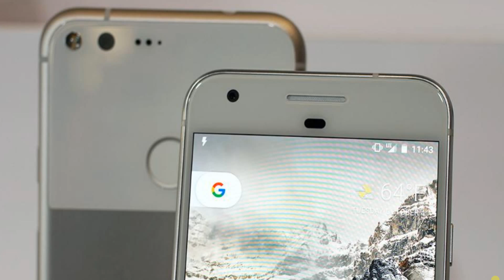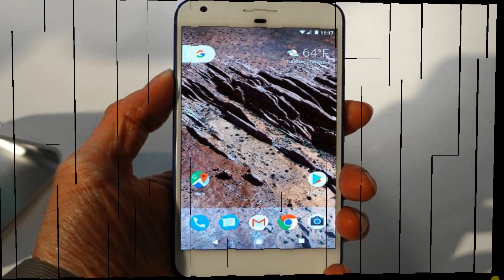Google Pixel Durability Drop Test! Will it Survive?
Reviews the Google Pixel XL, the larger of two Pixel phones released in the fall of 2016. The Pixel line replaces the Nexus line of Android smartphones that come direct from Google with the latest Android build and no carrier or manufacturer bloatware. This time, Google is going with flagship pricing, and the 5” Pixel starts at $649 and the 5.5” Pixel XL starts at $769 (add $100 if you want either with 128 rather than 32 gigs of internal storage). The phones have nearly identical specs other than display size/resolution and battery capacity.

The Pixel XL runs Android 7.1 Nougat with the new Google Assistant (voice activated) on the Qualcomm Snapdragon 821 CPU with 4 gigs of RAM and 32 or 128 gigs of storage (no microSD card slot). The Pixel XL has a 2560 x 1440 AMOLED display with Gorilla Glass 4 (the smaller Pixel is 1920 x 1080). It has an 8MP front camera and a 12.3MP rear camera with f/2.0 lens and 4K video recording. Dual band WiFi 802.11ac, Bluetooth, NFC, GPS and support for Android Pay are standard. HTC builds the phone, but it was designed by Google. In the US the Pixel phones are sold by Verizon, or you can buy them unlocked for use with any carrier direct from Google.